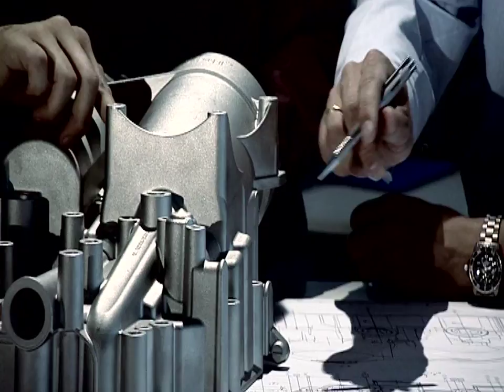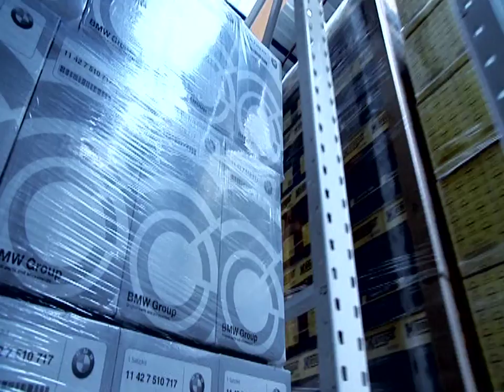Hengst Automotive -- film d´entreprise -- systèmes de filtration des fluides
Mais nous avons le sentiment...
... que le temps dans lequel nous vivons
s'est accéléré
... que l'espace dans lequel nous évoluons
se rétrécit de jour en jour et que
... les masses que nous déplaçons sont de plus en plus grosses.

Tout est en mouvement. ET TANT MIEUX !

Participer au façonnement de ce monde : c'est ce qui nous anime.
Nous : votre partenaire en matière de systèmes de gestion et de filtration de fluide.